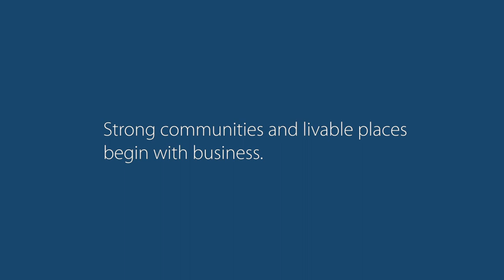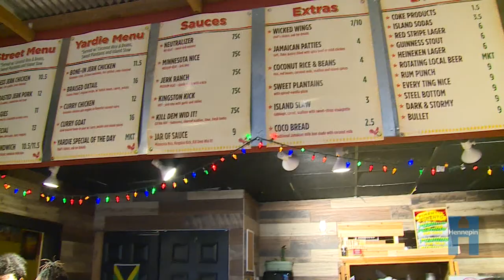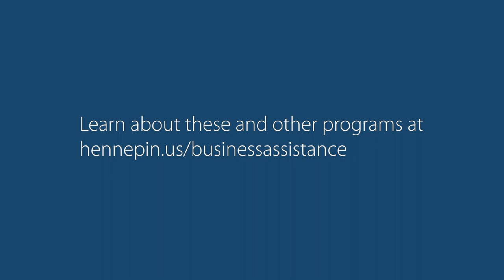Here. For business.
Hennepin County offers various programs to help entrepreneurs start and grow a successful business. Watch how some of our participants made the most of the support from Hennepin County.